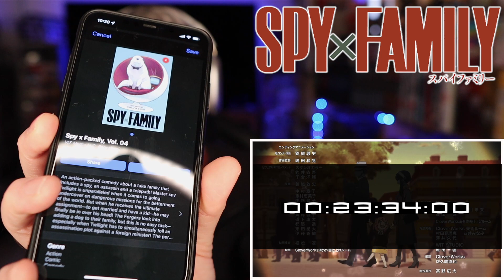SPY x FAMILY - Episode 11 "Stella" WATCH ALONG REACTION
Hey guys! Today we are checking out episode 11. This is a watch along video with a timer, so grab your copy and enjoy the show.

Thumbnail and Banner Graphic Design By Mo Hassan with Xing (Susie) Su and @beast_reacts